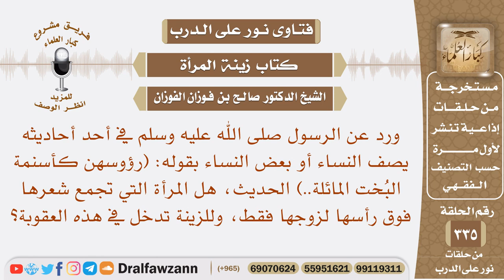جاء في الحديث(رؤوسهن كأسنمة البخت المائلة..)هل التي تجمع شعرها فوق رأسها لزوجها تدخل في هذه العقوبة؟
نص السؤال: ورد عن الرسول صلى الله عليه وسلم في أحد أحاديثه يصف النساء أو بعض النساء بقوله: (رؤوسهن كأسنمة البُخت المائلة..) الحديث، هل المرأة التي تجمع شعرها فوق رأسها لزوجها فقط، وللزينة تدخل في هذه العقوبة؟
السيرة الذاتية :
للاشتراك في قناة الشيخ صالح الفوزان

رئيس الفريق
لمشروع كبار العلماء